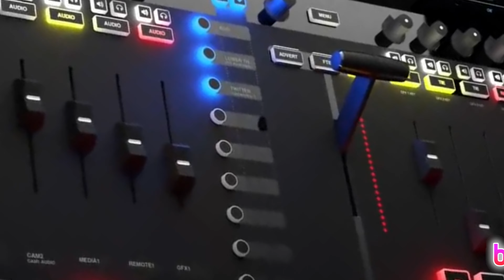black orpheus 베이스 이종현 퍼커션 이규호 기타 임영수 백운TV 4K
커피에 크림이나 설탕 따위를 넣지 않아 커피의 원래 색깔인 검은빛을 띠고 있는 상태,                 매일 영상업로드되고 있고 활발하게 활동중입니다
동호회,이벤트, 동영상제작문의,
백운동호회,신명회 동호회 동영상 전화문의 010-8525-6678